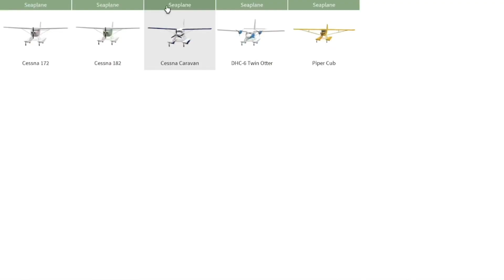Landing big boys on aircraft carriers in PTFS Time lasp